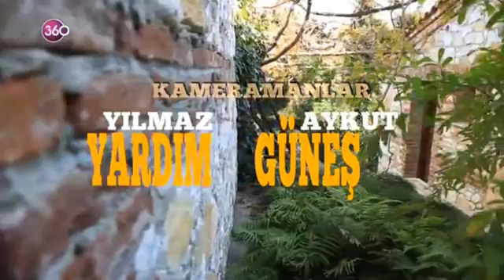Doğal Yaşam 18. Bölüm 12 01 2016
Doğal Yaşam, toplumda ekolojik yaşam bilincini oluşturmak ve doğa ile uyumlu yaşamı desteklemekten yola çıkılarak oluşturulan bir "Doğal Hayat" projesi...Gülay Üserbay, insana ve çevreye dost üretim sistemleri konusunda kişileri bilinçlendirmek üzere yola çıkıyor, doğal hayatı benimsemiş, toplumda öne çıkan birçok ismi konuk ederek, sağlıklı yaşamanın ip uçlarını veriyor...